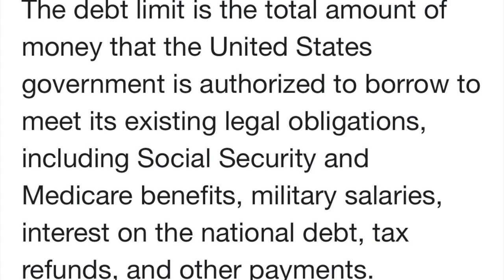The Debt Ceiling Explained